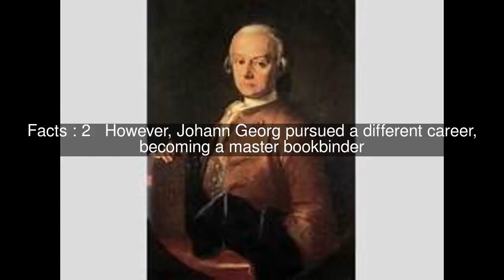Johann Georg Mozart Top #7 Facts